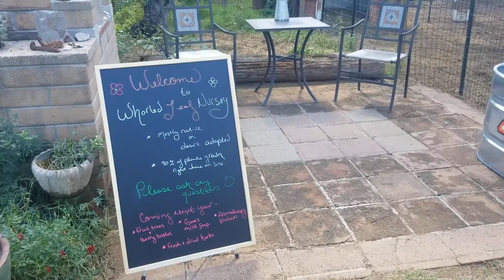How Did Whorled Leaf Nursery's First Day Go?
We had our first day open as a backyard native plant nursery.  Here is a little recap on how it went!